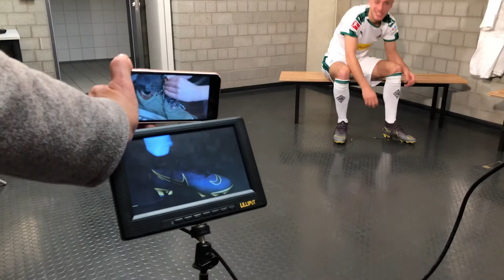MakingOf Kinospot Altenpflege Sozial-Holding MG mit Fußballprofi Patrick Herrmann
MakingOf Kinospot Altenpflege Sozialholding Mönchengladbach
So sieht das aus, wenn Dreharbeiten richtig Spaß machen!
Danke an alle Beteiligten für die professionelle, unkomplizierte Zusammenarbeit!
lovemyjob @Sozialholding der Stadt Mönchengladbach @Borussia Mönchengladbach @Comet Cine Center @Patrick Herrmann
Nicht viele Fußballer⚽️ schaffen es auf die Kinoleinwand - PatrickHerrmann von BorussiaMönchengladbach schon! 3 Monate läuft der von ah-tv produzierte Werbespot für Jobs in der Altenpflege im CometCineCenter direkt vor den großen Blockbustern und steht natürlich auch auf der Homepage und allen Social Media Kanälen der SozialholdingMönchengladbach online. Check it out!

Ein Spot für eine richtig gute Sache, gefilmt im Altenheim Hardterbroich und im Borussia Stadion Nordpark, als Hauptdarsteller vor der Kamera: Fußball-Profi Patrick Herrmann. Zusammen mit Mitarbeiter*innen der Sozial-Holding Mönchengladbach setzt er sich ein für das Berufsfeld Altenpflege. "Das Alter kommt auf uns alle zu!" sagt Patrick und verwandelt sich für den Spot zum Opa, der die professionelle Senior*innen Betreuung zu schätzen weiß. Seine Botschaft: "Finde den richtigen Job! Altenpflege ist toll!" Der Kinospot mit dem klassischen James Bond Film-Intro hatte Premiere zum Deutschlandstart des neuen James Bond Streifen "No time to Die" beim Galaabend im Comet Cine Center in Mönchengladbach.

TITEL "Finde den richtigen Job! Altenpflege ist toll!"

KUNDE Sozial-Holding Mönchengladbach

AUFGABE
Kinospot zur Recruiting Kampagne für Azubis in der Altenpflege und Making Of Video für Homepage und Social Media Kanäle

UMSETZUNG
Konzept, Storyboard, Drehbuch, Dispo, Regie, Dreh mit mehreren Kameras und High-Tech Equipment, Greenscreen, MakeUp Artist, Styling & Requisite,  Postproduktion mit Color Grading, Spezialeffekten, Musik und Soundabmischung